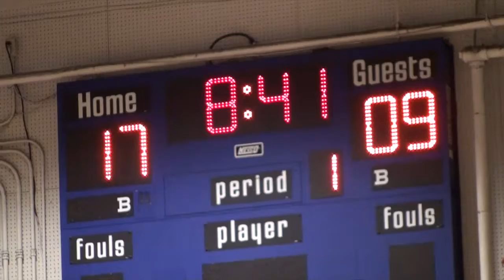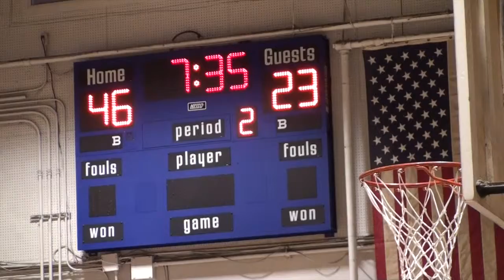Gahr vs JSerra 10 24 2015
GAHR Gladiators vs JSerra Girls Varsity Basketball 10/24/2015